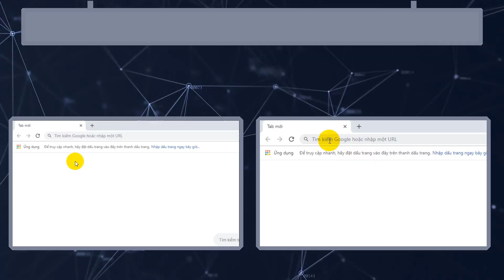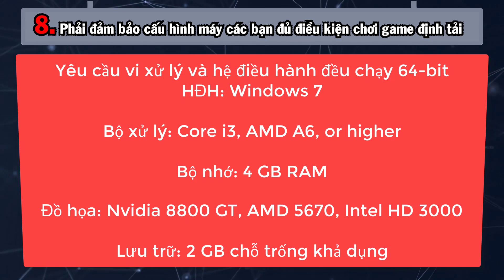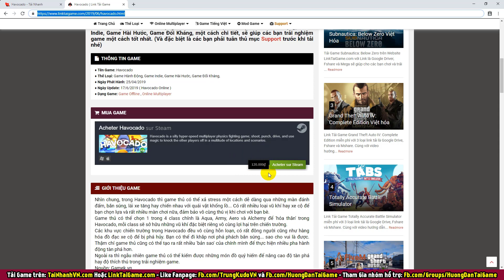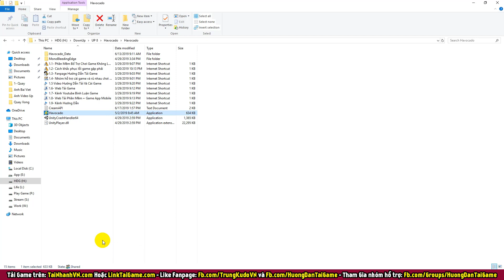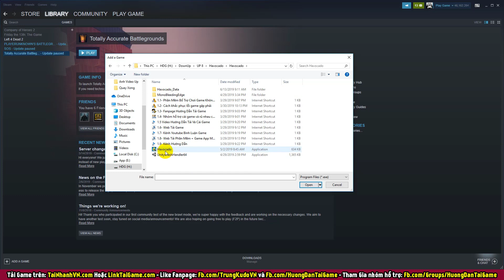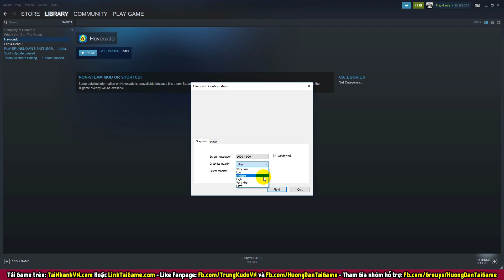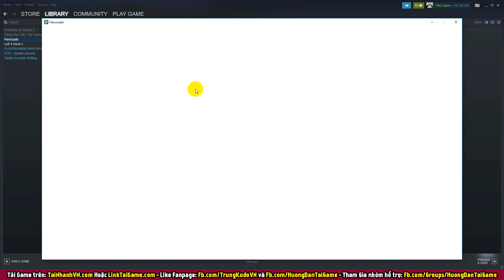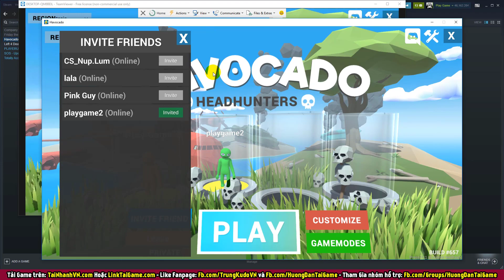Cách Tải Havocado Để Chơi Online Với Bạn Bè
© Bản quyền thuộc về kênh Hướng Dẫn Tải Game
© Copyright by Hướng Dẫn Tải Game Production ☞ Do not Reup

We do NOT own all the materials as well as footages used in this video.

Chúc các bạn tải và cài đặt thành công.!